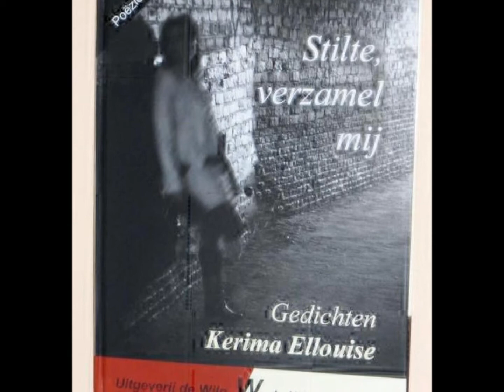" Gedicht voor een onbekende " Kerima Ellouise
Voorgedragen bij de presentatie van haar bundel
" Stilte, verzamel mij "

Te 's Heerenberg, Kasteel Huis Bergh
5-5-2013

Organisatie: Uitgeverij de Wilg